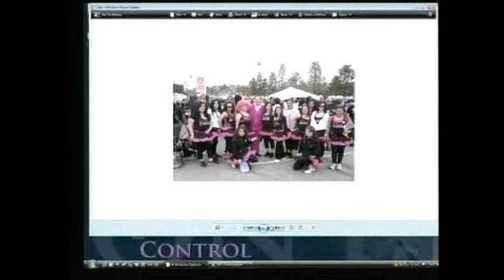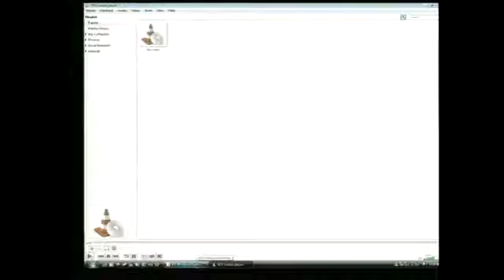The Man in the Hot Pink Suit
Dahéli Live! a public access show - Aired 4/25/12